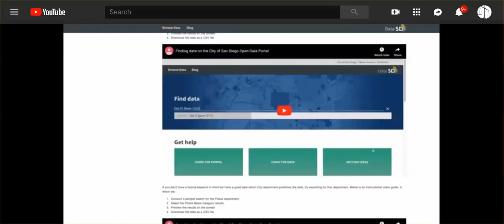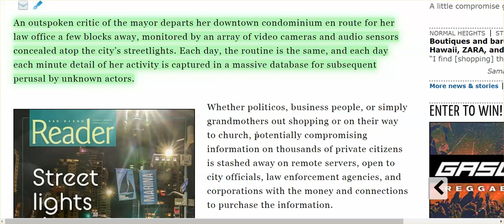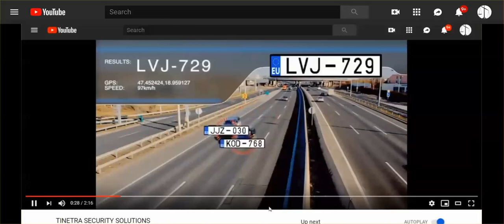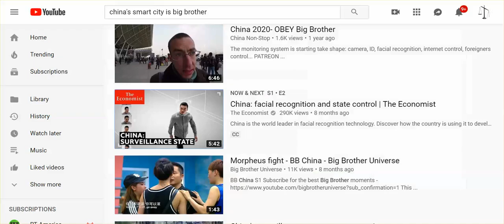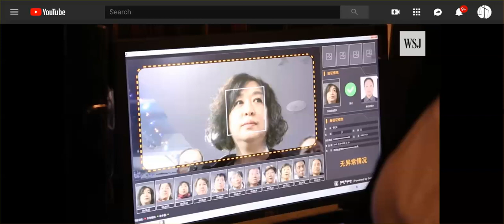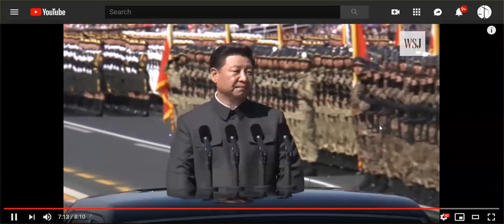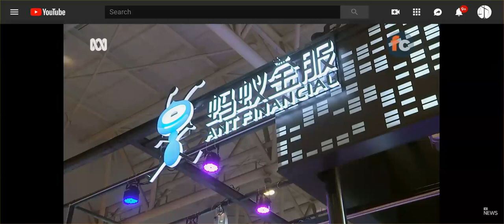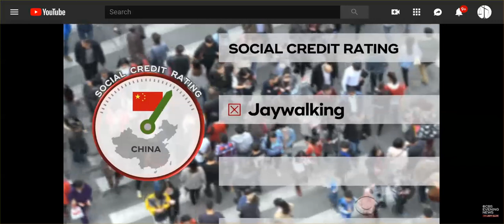'Smart City' San Diego Partners W/ Marine Corps - One Step Closer To 5G Lock Down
Only the blind, deaf, and dumb can't see where this is headed.

5G Surveillance Smart City - What Life Will Soon Be- No Hiding, Lying, 1 Tiny Infraction - Gottcha